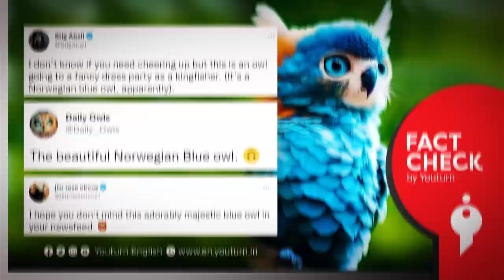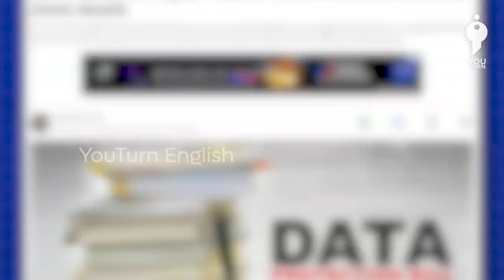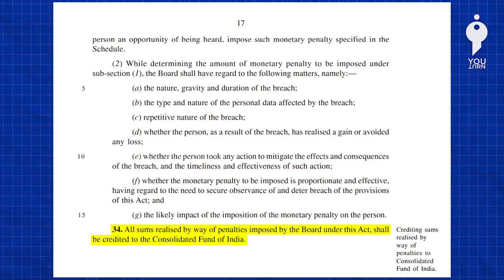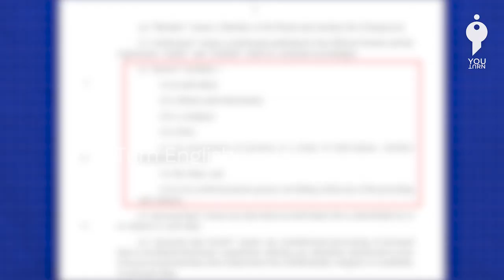Criticism of Digital Personal Data Protection Bill - Explained | YouTurn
For Youturn English fact check and other special articles, visit our